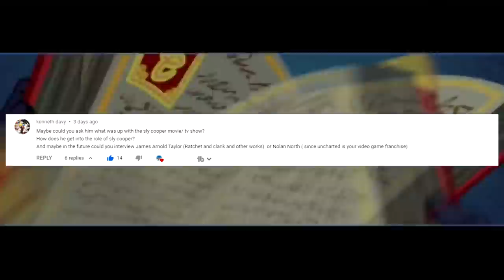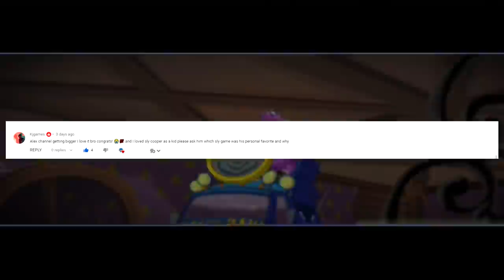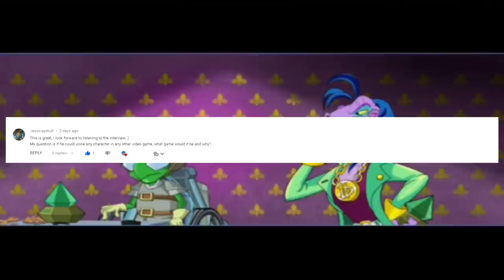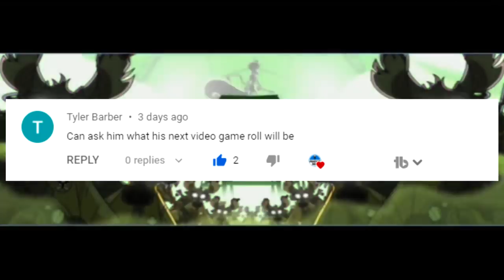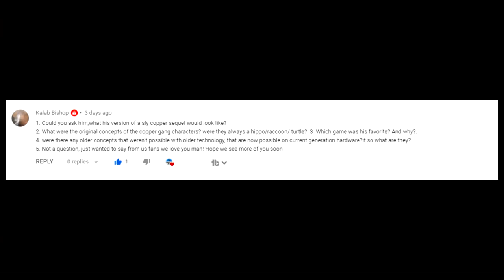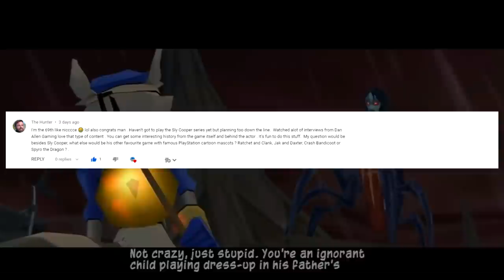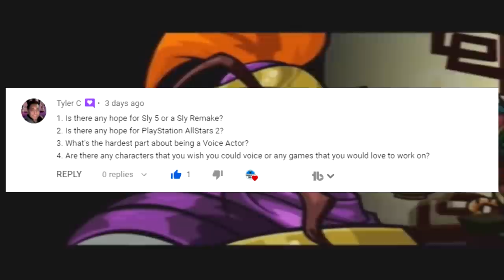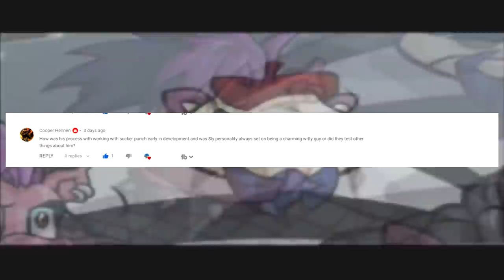Interview With SLY COOPER (Kevin Miller) - Sly 5, Memories And Questions!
I was honored with the ability to interview Kevin Miller aka the voice of Sly Cooper!! Let's talk about his role, Sly Cooper 5, remakes, and questions from you guys!!